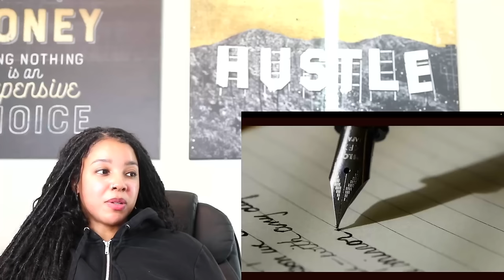Ellen’s Comeback is Horrible | Reaction